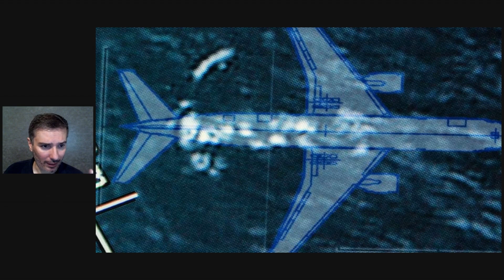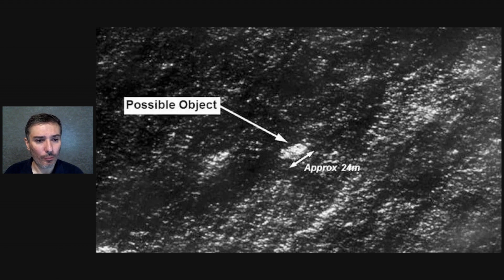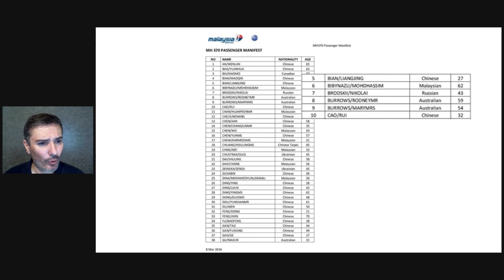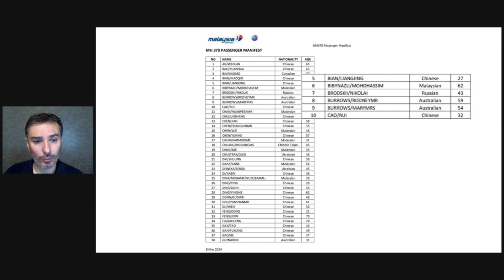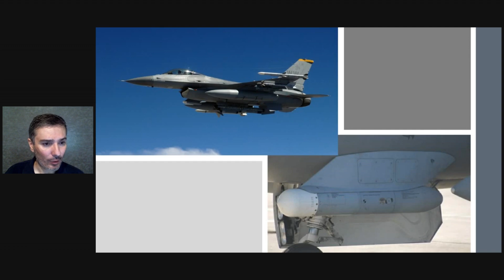MH370: A absurda série da Netflix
A série documental "MH370: O avião que desapareceu", reúne diversas teorias conspiratórias sem o menor sentido.
AVISO IMPORTANTE: Por uma questão ética o vídeo não traz nenhuma teoria sobre o desaparecimento do voo MH370. Todas as informações sobre o caso devem ser obtidas em fontes oficiais e que estiveram envolvidas na investigação e busca pelo avião.

Nós da AERO Magazine temos como missão informar, aproximar e descomplicar a aviação para o público em geral, unindo os apaixonados por aviões.
Embarque no nosso canal e vamos voar juntos!